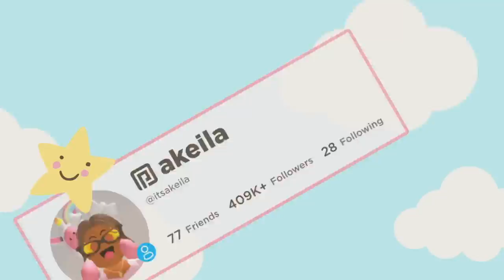College Morning ROUTINE! *SUMMER PROGRAM* Roblox Bloxburg Roleplay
💖🌈hii akeilanators
☁️today laila and adrian start their summer college program so you get to see their morning routine

☁️instagrams
 itsakeila.yt

akeila.collins